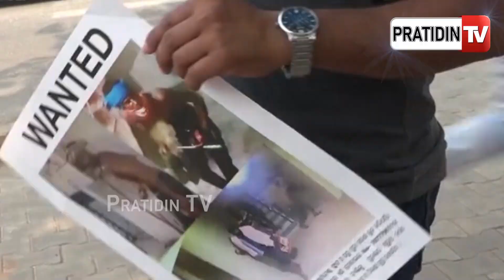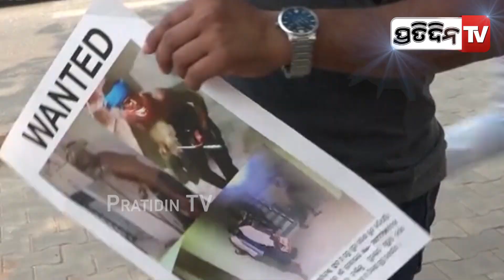ଭୁବନେଶ୍ୱରରେ ଚୋର ଧରାଇଲେ ମିଳିବ ୧୦ ହଜାର ଟଙ୍କା । Police put up Wanted thief's poster.